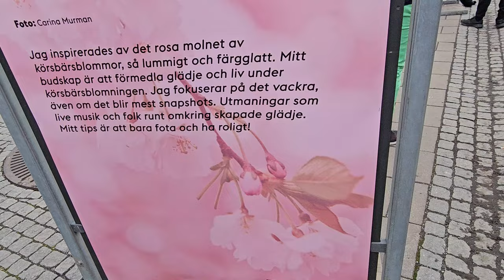Z kraju kwitnącej wiśni sakura...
@jedenglob  Z kraju kwitnącej wiśni sakura...
Dziś witam Was z kraju kwitnącej wiśni! I nie mam tu na myśli Japonii:))
Podczas gdy w Polsce wiosna trwa już od kilku tygodni, do Sztokholmu dopiero nieśmiało się zbliża. Jedną z jej oznak jest jedna z najpiękniejszych
 wiosennych atrakcji w stolicy Szwecji. To zdarzenie przyciąga tłumy zarówno mieszkańców, jak i turystów, a każdy chce uwiecznić je na tysiącach zdjęć i relacji.
 O czym mowa? O kwitnących wiśniach w Kungsträdgården! W sercu miasta, w otoczeniu wiekowych drzew i fontann, wiśnie zakwitają w pełnej krasie, tworząc
 spektakularny krajobraz. Zapraszam!

Kungsträdgården, czyli Królewski Ogród a w zasadzie sad, to miejsce z  historią sięgającą XV wieku. Początkowo był to ogród przy pałacu królewskim, gdzie hodowano
owoce. Dziś to urokliwe miejsce pełne fontann, zieleni i kwiatów , gdzie mieszkańcy i turyści mogą odpocząć w otoczeniu natury.
Zwykle pod koniec kwietnia  steki dzrzew wiśniowych zakwita w pełnej krasie, tworząc przepiękne, różowe obłoki.
 Ich delikatne, różowe kwiaty niesamowicie przyciągają uwagę.Ten wspaniały spektakl natury możemy podziwiać bardzo krótko, zaledwie około
 10 dni.Dlatego wielu turystów odwiedzających Sztokholm w kwietniu stara się trafić właśnie w te
 wyjątkowe dni. Warto trafić do Sztokholmu w kwietniu i zanurzyć się w tym magicznym świecie gdzie każdy krok jest jak taniec wśród płatków kwiatów.
 To czas, kiedy miasto budzi się do życia po wielu miesiącach zimy  a wiśnie są zapowiedzią coraz cieplejszych wiosennych dni.
Warto odwiedzić Kungsträdgården nie tylko dla piękna kwitnących wiśni, ale także dla atmosfery. To miejsce, gdzie organizowane są różnorodne wydarzenia, koncerty,
 festiwale i jarmarki. Dziś odbywa sie pokaz walki samurajów, świetnie uzupełniany przez kwitnące Wiśnie. Wiosną ogród staje się tłem dla licznych sesji zdjęciowych
 – tłumy ludzi przychodzą tu, aby uwiecznić chwile w otoczeniu kwiatów.Niestety praktycznie zawsze jest tu pełno ludzi co raczej atrakcją nie jest.
 pod filmem. Do zobaczenia w krótce!